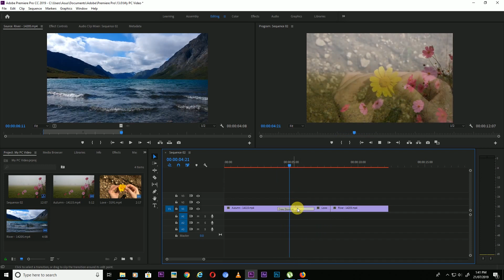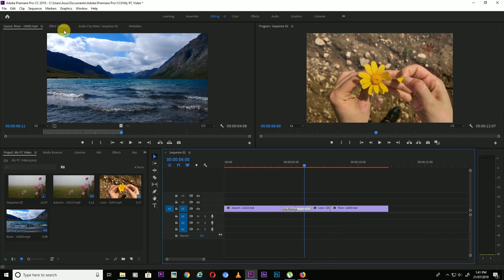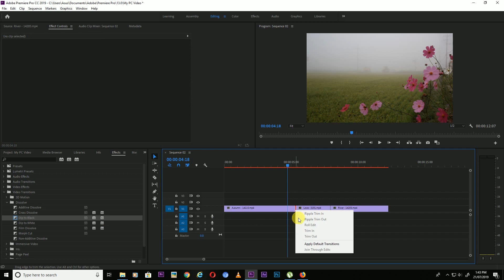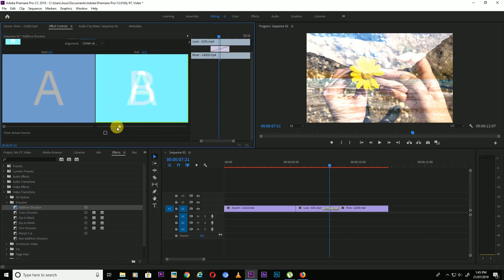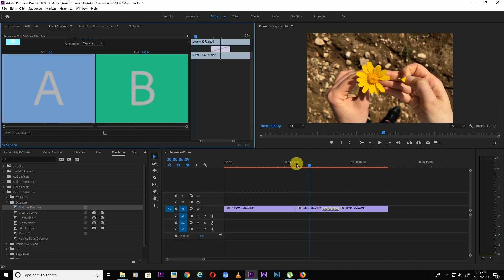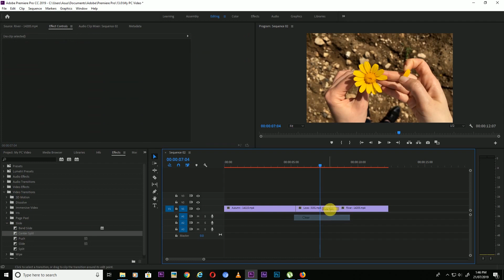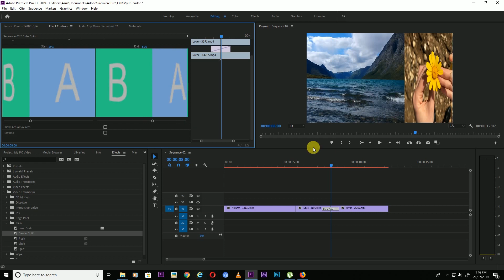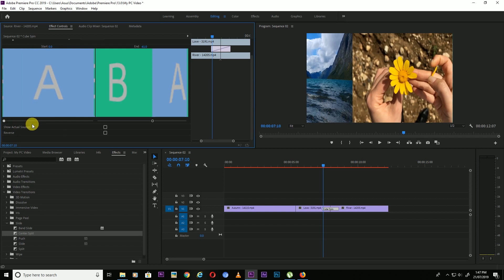Adobe Premiere Pro Default Transition Tutorial In Hindi